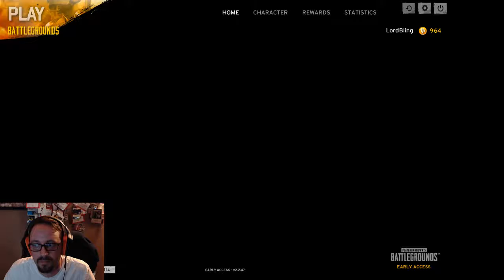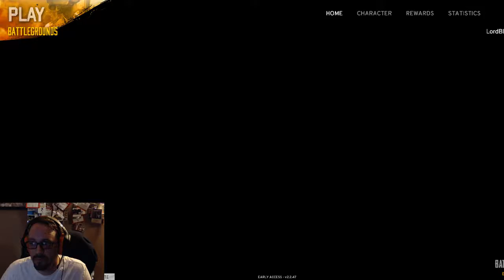More Battlegrounds failures (and one slightly decent round)!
Sorry for the aspect ratio problems.  Was trying to seat the 16x9 window on the left of my 21x9 monitor, and it kept centering on the screen (blocking my view of the Twitch chat and OBS).  Working out the kinks on the broadcasts, little by little.